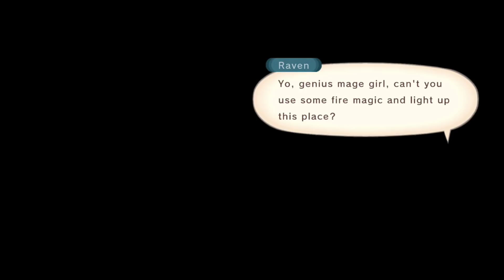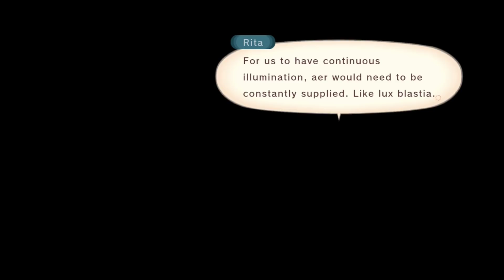Tales of Vesperia - Let's Play Part 24: The Letter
Celebrate the 10th anniversary of Tales of Vesperia and the return of this fan-favorite with the Definitive Edition!

A power struggle begins in a civilization dependent on an ancient technology, the blastia, and the Empire that controls it. The fates of two friends traveling separate paths intertwine in an epic adventure that threatens the existence of all.

Dive into the Definitive version of this game with updated full HD graphics, brand-new music tracks, exciting mini-games, bosses, and a collection of unreleased costume DLC!

Two more playable characters join the fray!
• Patty Fleur, a cheerful and tough young pirate girl in search of treasure, adventure… and her forgotten memories.
• Flynn Scifo, Yuri’s best friend and an Imperial Knight, now joins the rest on their journey!